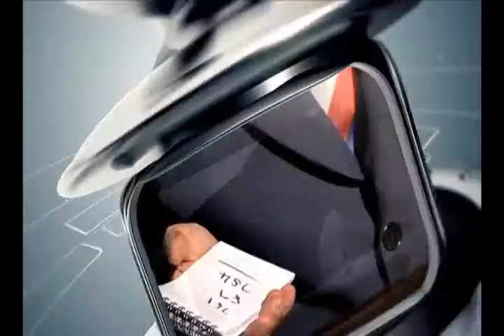Twist and Turns by Mel Mellers and RSVP Magic - DVD